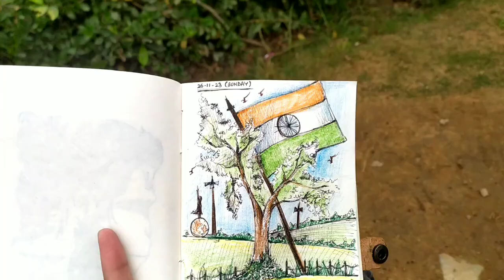copyright clam aa gya🤯🤯||Day 2(26-11-23)||Park me ek baccha gum ho gya#dailyvlog#dailyvlogs#trending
copyright clam aa gya 🤯🤯|| Day 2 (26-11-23)

Thank you soo much guys for supporting me andI am soo blessed that I have 15000 subscribers family members.